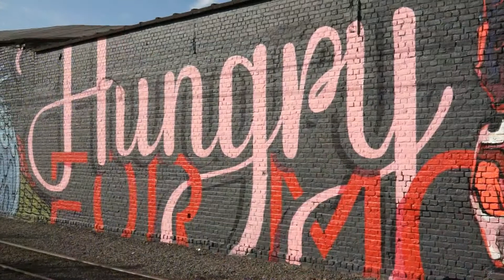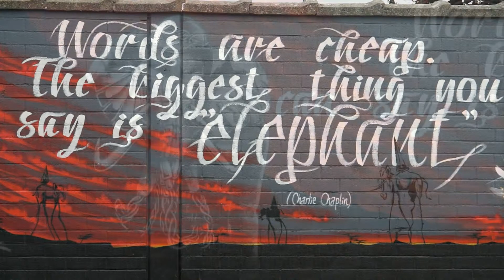Graffiti kunstwerken Gent 23.08.2014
Deze Graffiti werken kan je zien als je de tram 1 neemt naar het van beverenplein opgelet te voet kan je niet want dit is een weg enkel voor de tram.